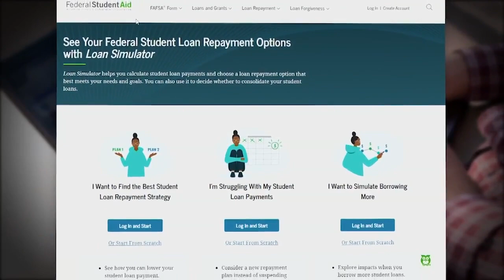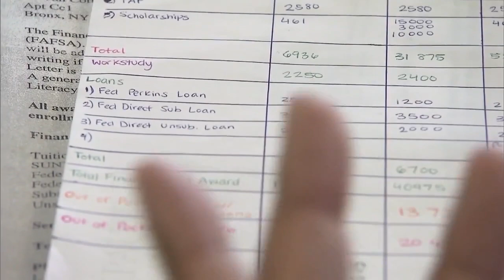Federal student loan payments are starting again. Here's what you need to know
Federal student loan borrowers will need to start making payments again this month after a three-year-plus pause due to the pandemic.

If you have student loans and haven’t made a payment in the last three years, don’t panic. Here’s what experts recommend: